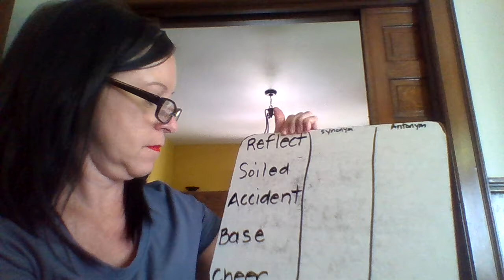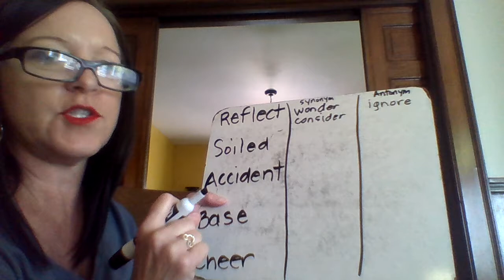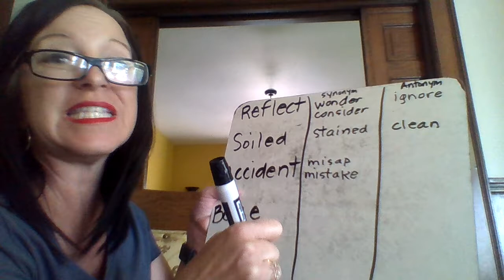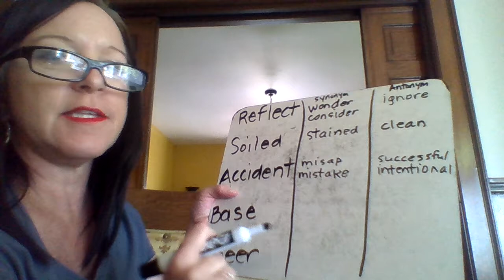Vocabulary Builder Unit 3 Week 2 Synonyms Antonyms